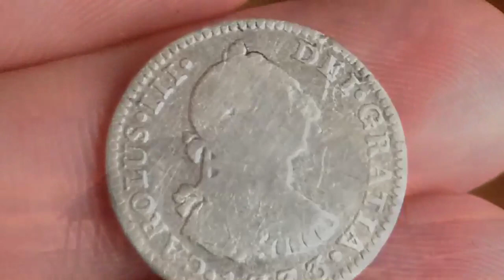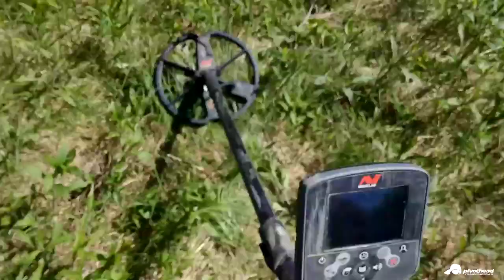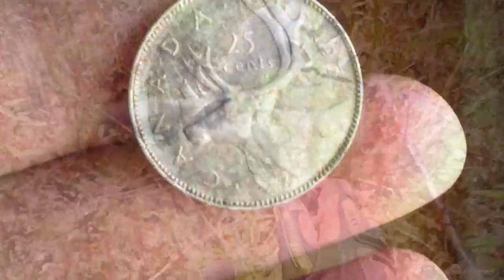Out finding Relics With The Ctx3030 Episode 3